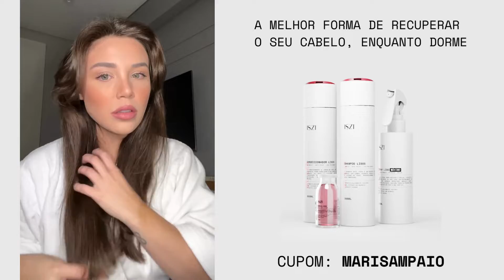Mariana Sampaio + ISZI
A Influenciadora Mariana Sampaio apresenta o Kit Lisos, que vai te proporcionar um efeito de salão em casa!